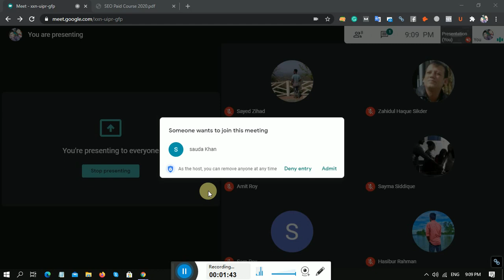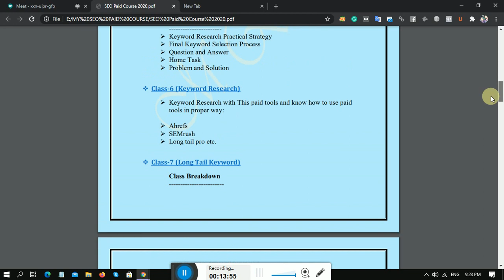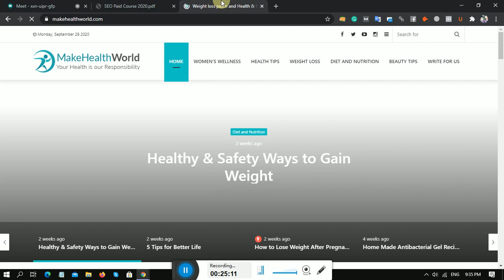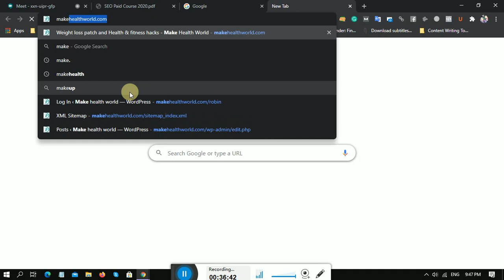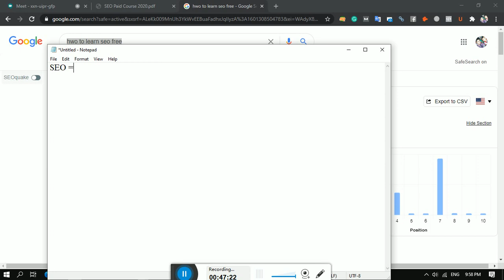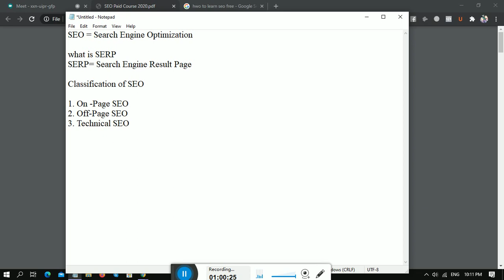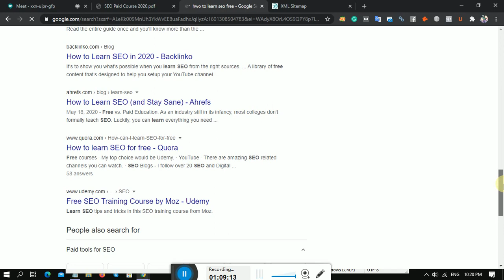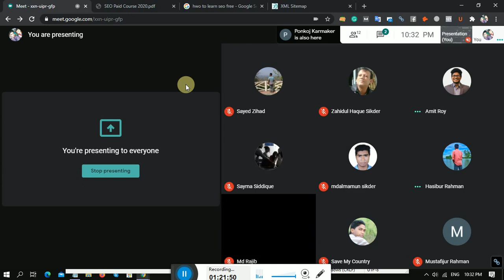Class 1: Introduction to SEO (Batch 6)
Skype: live:robin.mrp100